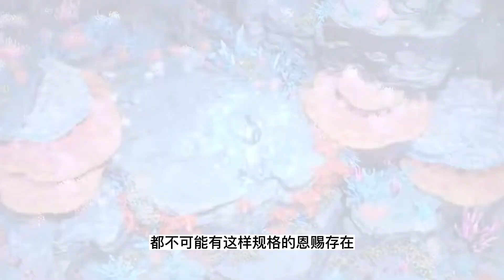炼气十万年 第1296集：陨士复苏